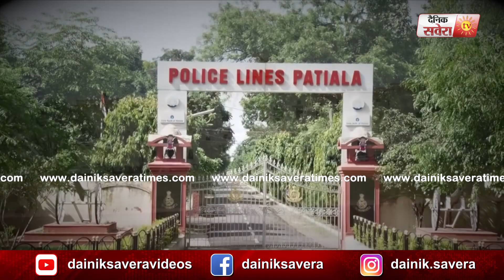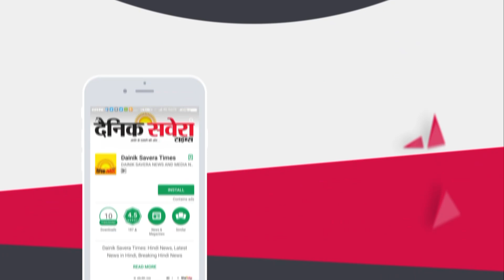Exclusive: MP Preneet Kaur से ठग्गी मारने वाले को Jharkhand से Patiala लाकर Police करेगी पूछताछ